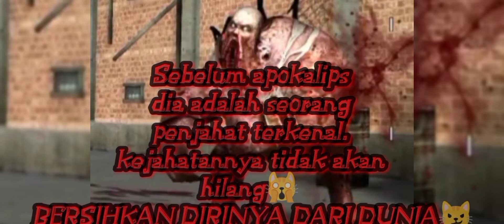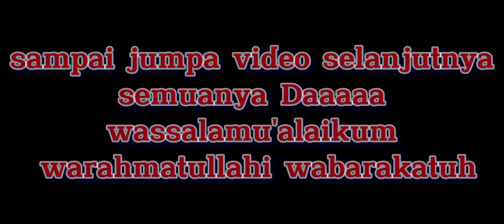saat nya keluar dari Area ini tetapi harus membunuh Zombie raksasa terlebih dahulu!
Virus berbahaya telah mengubah manusia menjadi zombie berjalan, virus ini menyebabkan invasi zombie dan orang-orang berada dalam bahaya kematian. Manusia yang selamat harus bertempur dalam perang sampai kematian... Anda menjadi pemburu dan sniper zombie FPS RPG, jadikan jalan di medan pertarungan Anda dan buatlah jalan melalui berbagai tingkat yang dalam laga shooting game zombie tembak tembakan perang terbaru menembak ini!